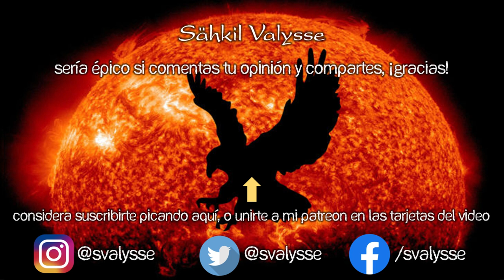La IGLESIA del GÉNERO y el Sargento Arcoiris 🌈 Mike vs La Sociedad 05 ⌨ Videojuego ANTIPROGRESISTA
🌟El justiciero se infiltra en el LOBBY ABECEDARIO, para conocer de Ideología de Género

Quinta parte del Gameplay! El justiciero fantasma se ha infiltrado en la Iglesia de los Hijos del Género, es hora de destruir su propaganda para que no puedan seguir adoctrinando a los jóvenes. Después, Mike celebra su cumpleaños con todos sus seres queridos, y tras el festejo, se dispone a tener un enfrentamiento final con Lucius, lider del lobby ABC-Dario, y el Sargento Arcoiris, su mejor escolta.

Les traigo un videojuego único. De Zerops Games, "Mike vs la sociedad" es un juego RPG que hace una hermosa sátira de los justicieros sociales, el feminismo, la comunidad de muchos colores, y todos esos grupos identitarios que buscan privilegios por medio de política. y victimismo, y adoctrinamiento cultural. Una joya!!! Me arrebató las suficientes risas como para recordarlo en el futuro, sin duda...

Esto es un video sobre videojuego anti progre ofendido. Se habla de cómo no sea simp, empoderadas y ofendiditos. En resumen, generación de cristal, generación mazapán, progres vs anime y todo eso. Si te gusta el tema de aliades feministes, aliades deconstruides, ser políticamente incorrecto, la inclusión forzada o las funas falsas, puedes verlo. Hecho por Sähkil Valysse. Por cierto, si te ofendes pierdes. Esto es un videojuego que sea ilustrativo y educativo de la situación actual

 2022